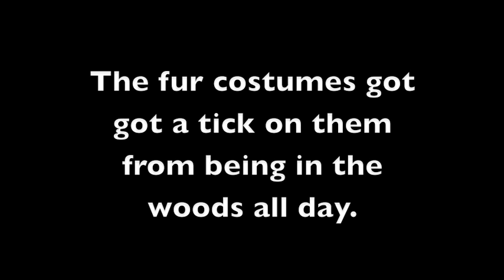Yeti Teaser March 21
behind the scenes of Yeti vs Werewolf in the world series of love